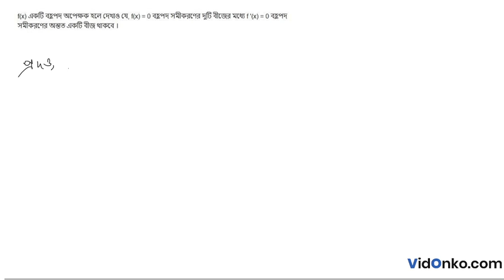West Bengal Board 12 Class Maths Book Solution in Bengali - S N Dey Exercise Question: 10.B(3)(2)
Get free Maths book video and PDF solutions in Bengali for S N Dey. Free answer and explanation through video for question 10.B(3)(2), of Chapter Differentiation from S N Dey followed for Class 12, West Bengal Council of Higher Secondary Education (WBCHSE).